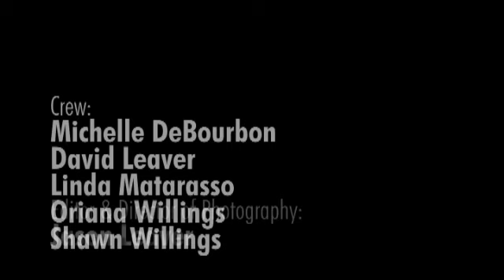The Client (Short Film)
A client seeks advice from a lawyer on a sticky situation.